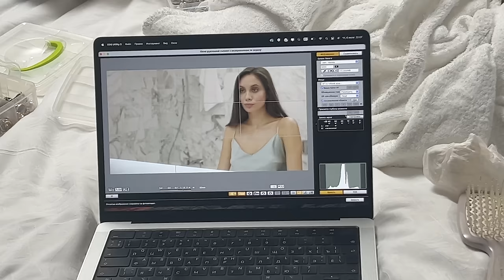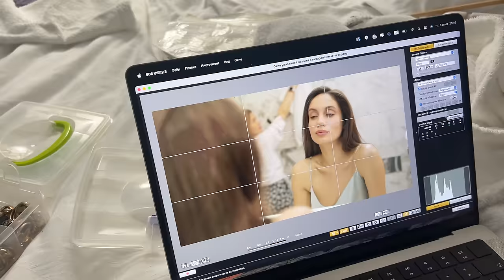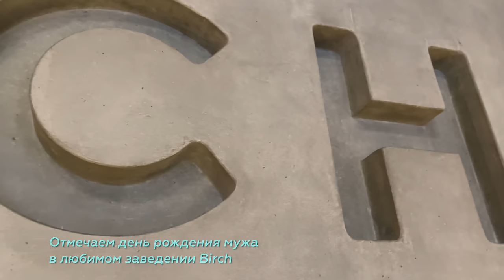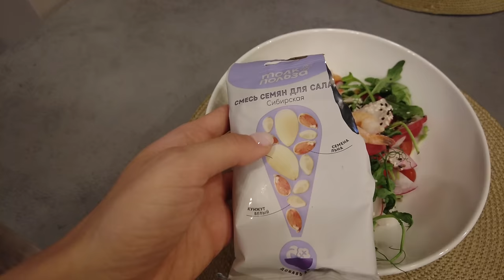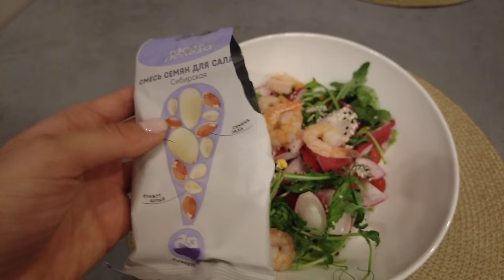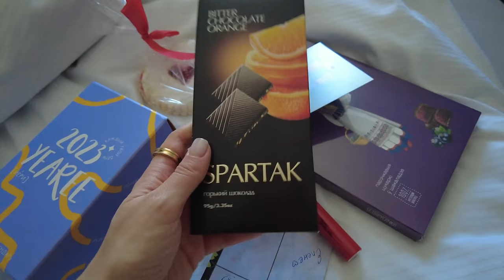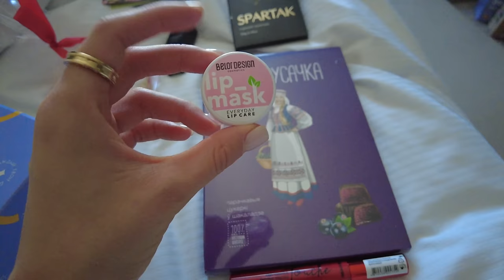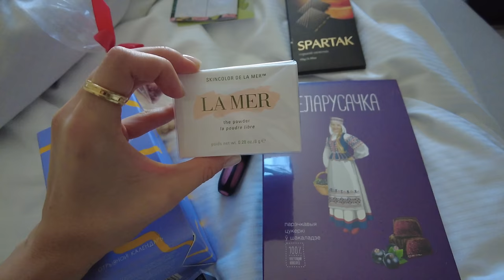ВЛОГ / Мой июль. Питер с мужем. Новая сумка. Старт моего нового проекта